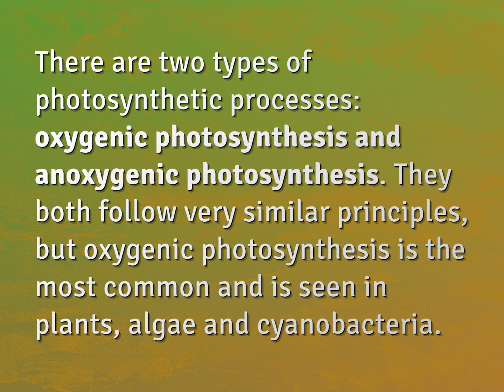What are types of photosynthesis?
James Webb (2022, August 9.) What are types of photosynthesis?
    WHYS.video